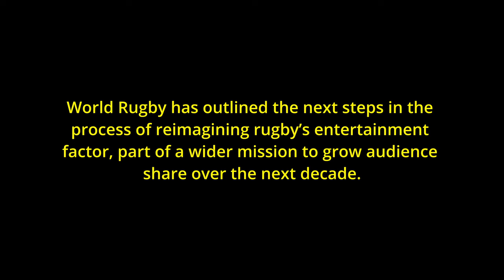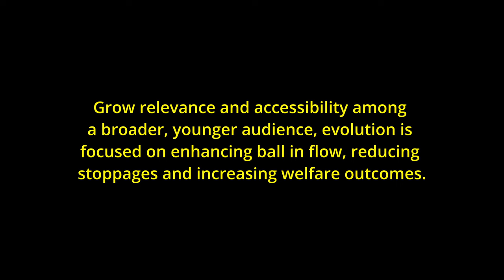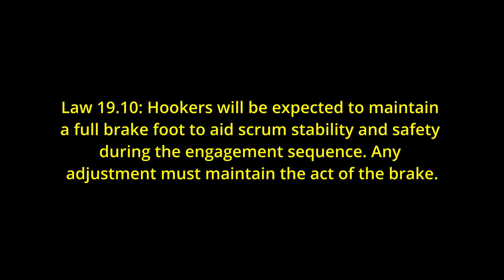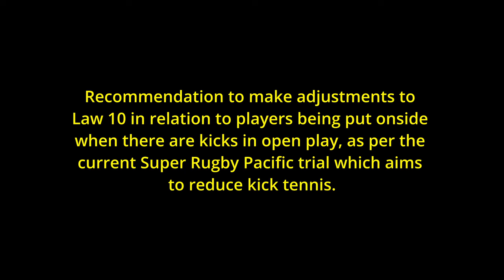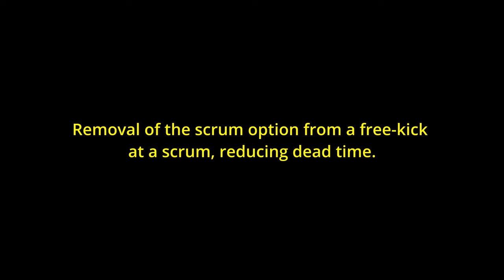World Rugby reveals phased plan to enhance rugby’s global appeal - My analysis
World Rugby has outlined the next steps in the process of reimagining rugby’s entertainment factor, part of a wider mission to grow audience share over the next decade. In this video, I share my thoughts on Phases 1 & 2 of their plan. Are we sacrificing the core tenets of our game for global appeal?